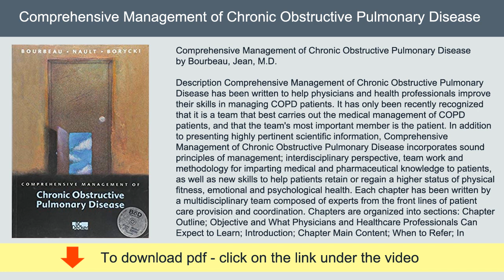Comprehensive Management of Chronic Obstructive Pulmonary Disease | Download PDF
Comprehensive Management of Chronic Obstructive Pulmonary Disease
by Bourbeau, Jean, M.D.

Description Comprehensive Management of Chronic Obstructive Pulmonary Disease has been written to help physicians and health professionals improve their skills in managing COPD patients. It has only been recently recognized that it is a team that best carries out the medical management of COPD patients, and that the team's most important member is the patient. In addition to presenting highly pertinent scientific information, Comprehensive Management of Chronic Obstructive Pulmonary Disease incorporates sound principles of management; interdisciplinary perspective, team work and methodology for imparting medical and pharmaceutical knowledge to patients, as well as new skills to help patients retain or regain a higher status of physical fitness, emotional and psychological health. Each chapter has been written by a multidisciplinary team composed of experts from the front lines of patient care provision and coordination. Chapters are organized into sections: Chapter Outline; Objective and What Physicians and Healthcare Professionals Can Expect to Learn; Introduction; Chapter Main Content; When to Refer; In Summary; Case Study; Key Points to Remember; Suggested Readings; and References. Comprehensive Management of Chronic Obstructive Pulmonary Disease combines features of a medical text - symptoms, signs, drugs and doses - with practical details concerning smoking cessation, inhalation therapy, and rehabilitation through exercise. Topics such as psychosocial, spiritual and sexual function are examined and patient involvement in the care process is emphasized. Key Features Includes a dual-platform mini-CD-ROM with the complete text and illustrations, in fully searchable PDF files The goal of this text is to reach a wide audience of health profession als with a variety of different backgrounds: nurses, physical therapis ts, inhalation therapists. The content reflects good practice and vali d research,outlining what is required by